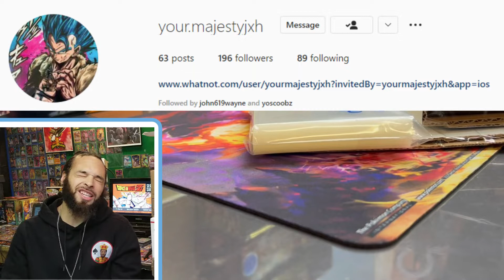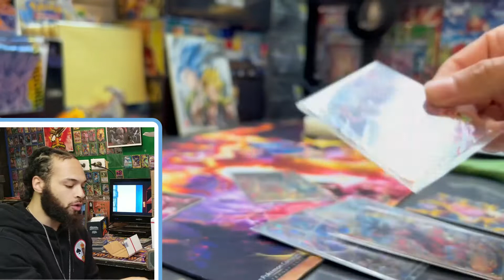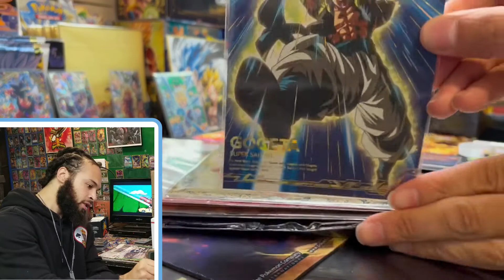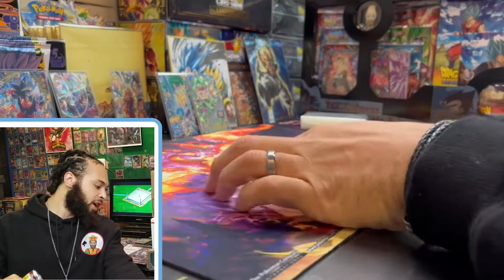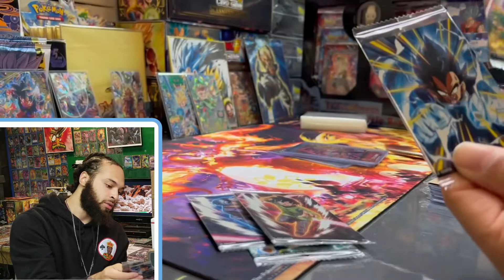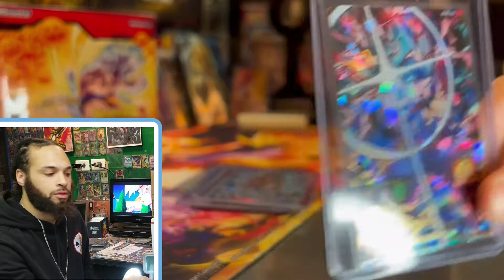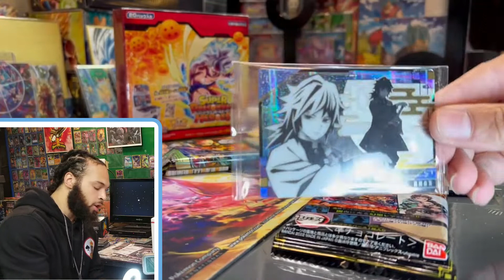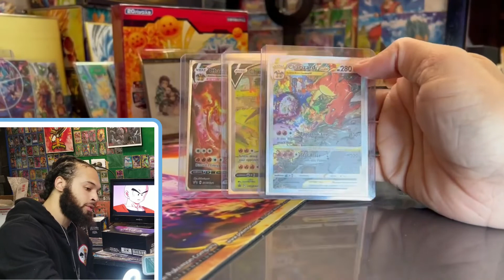EPIC DBS And DBZ Mail Call Unboxing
We're opening SOOOOOOO much fire in this DBS Pack Unboxing! 6 banger mail items arrived and you get to see it all!!!

SCRs are Banger pulls but so are SECs!!!

So lets see what we pull in this art work chase!

Apparel up now!!!